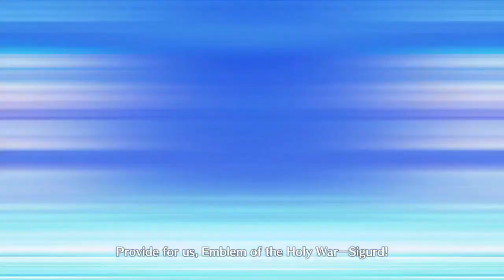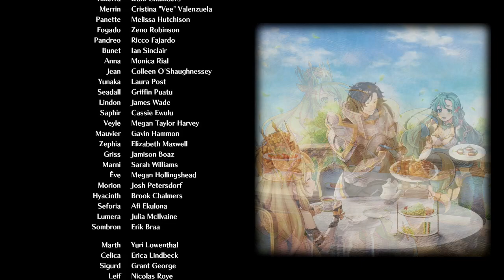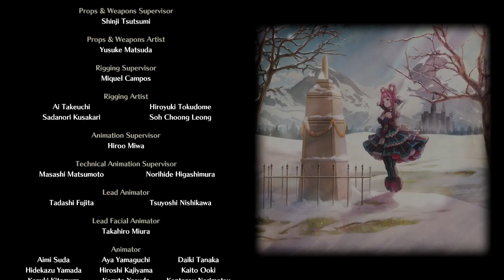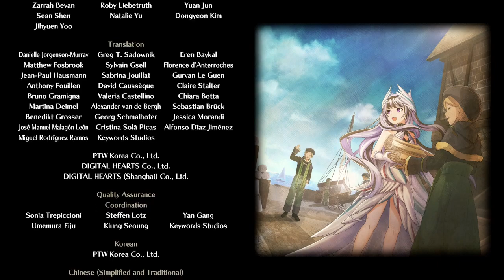Fire Emblem Engage Playthrough [Hard Mode] - Part 42 - Final Boss + Ending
Playthrough of Fire Emblem Engage. Hard mode difficulty. Played on Nintendo Switch.